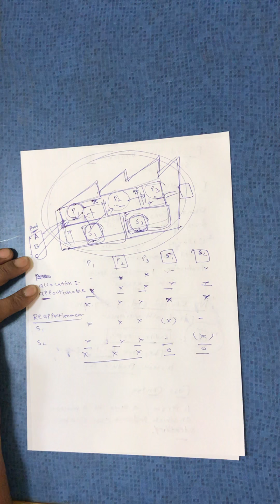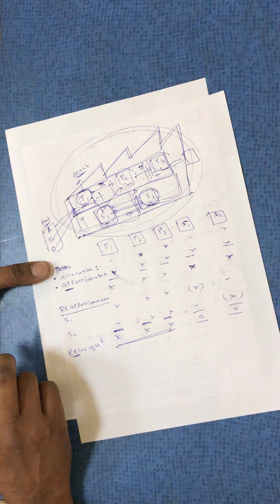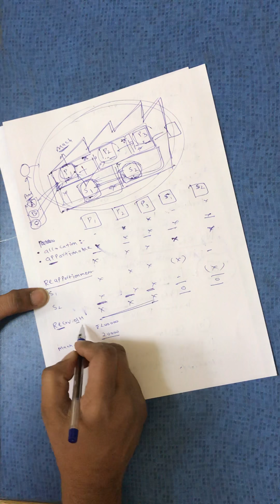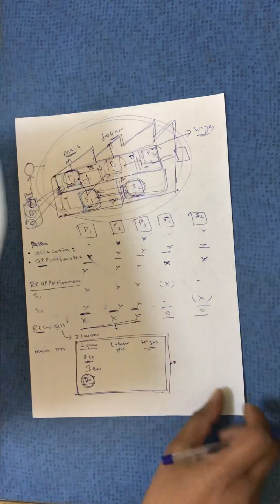STANDARD COSTING-O/H VARIANCE BASIC-1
Very important lecture to develop understanding of FIXED OVERHEADS VARIANCE. Relevant for CA-INTER/Final & CS-Executive